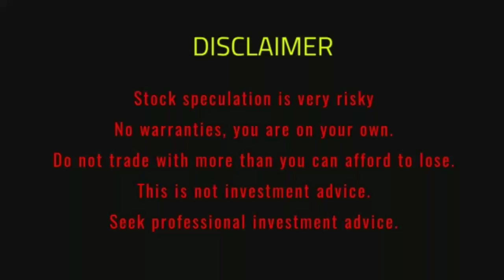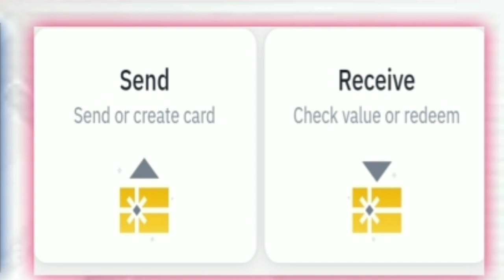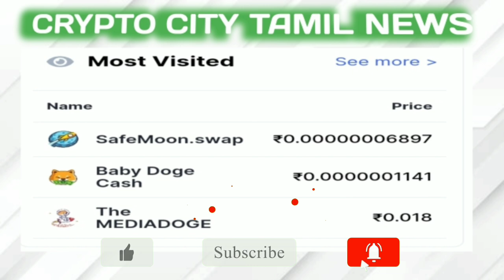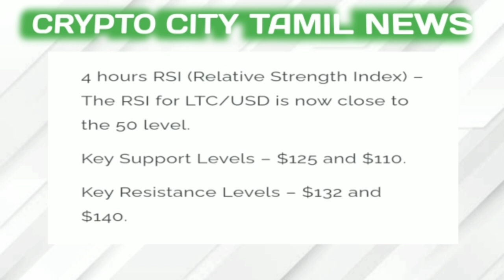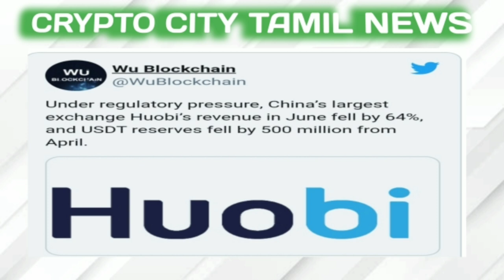Crypto news tamil | Crypto Exchange suffered the biggest loss | xrp analysis tamil | Scam scheme